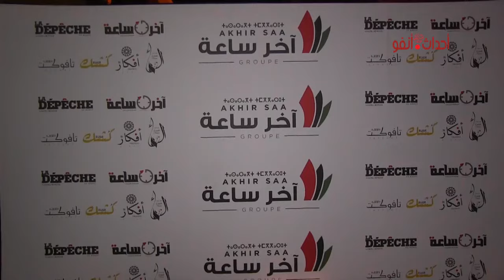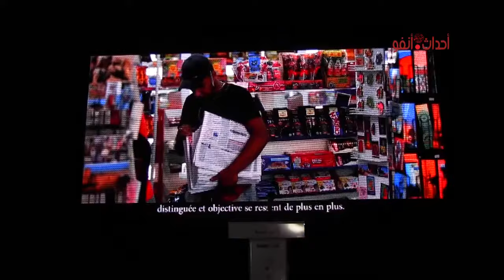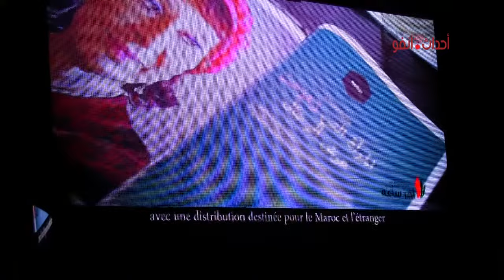ليلة إطلاق “آخر ساعة”